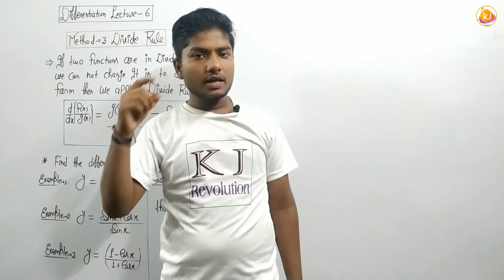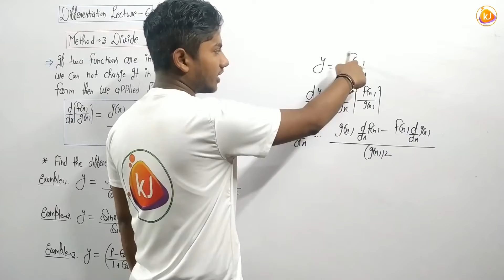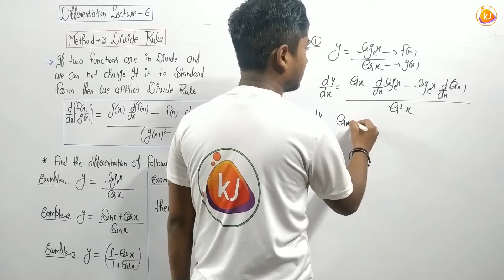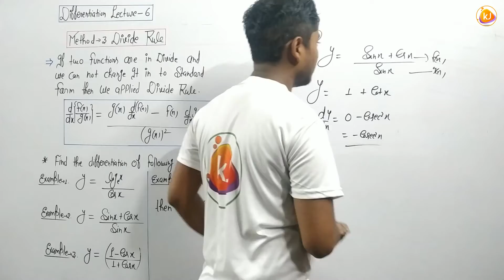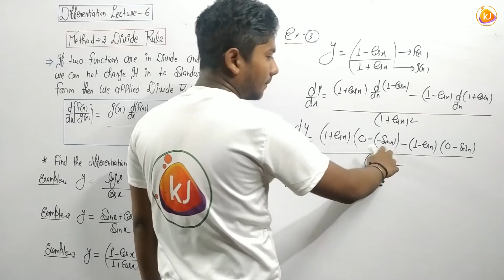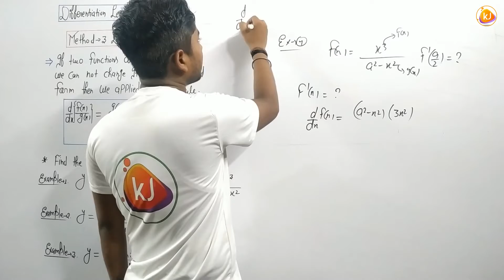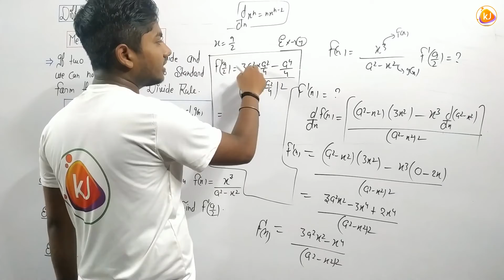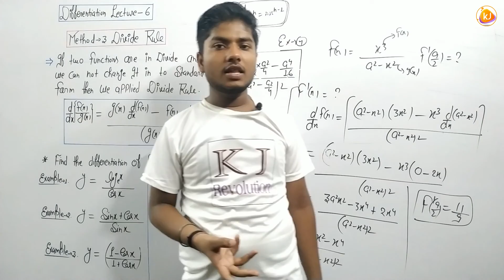Divide Rule in Differentiation | JEE | CBSE BORD | Class-12th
K.J. REVOLUTION